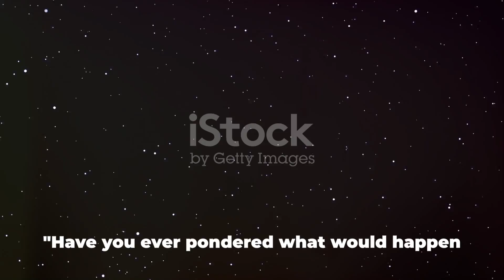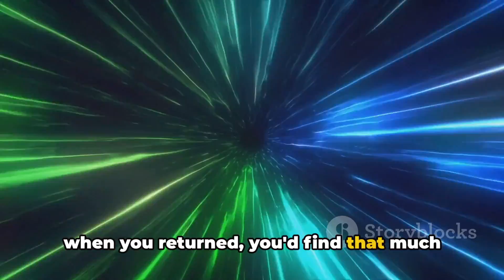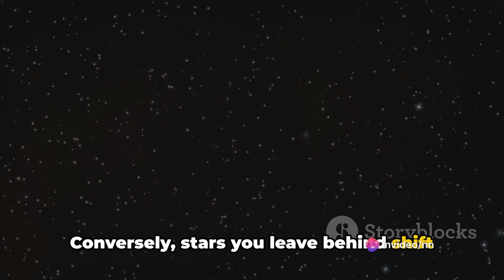WHAT IF HUMANS TRAVELLED AT THE SPEED OF LIGHT?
🌌 Embark on a mind-bending journey with us as we delve into the hypothetical scenario of "What If Humans Traveled at the Speed of Light?" Strap in for a cosmic exploration as we unravel the mysteries, challenges, and mind-boggling consequences that such a journey might entail. Get ready for a warp-speed adventure through the realms of theoretical physics and space-time!

🔍 In this intriguing video, we'll explore the implications of breaking the cosmic speed limit, from time dilation to the cosmic scenery that would unfold before our eyes. Join us as we stretch the boundaries of human imagination and contemplate the possibilities of interstellar travel at the speed of light!